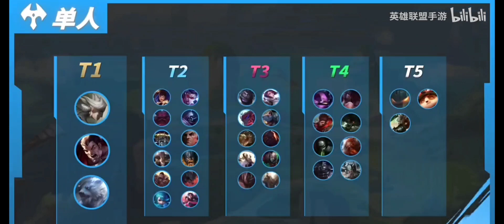Wild Rift : RESMİ META ŞAMPİYONLARI YAYINLANDI TOP , BOT , MID , ADC , SUP , 4.3 A Tier List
lol wild rift 4.3 A meta Champions Tier List Wild Rift
bot meta şampiyonları,
sup meta şampiyonları,
ADC meta şampiyonları,
mid meta şampiyonları,
top meta şampiyonları ,